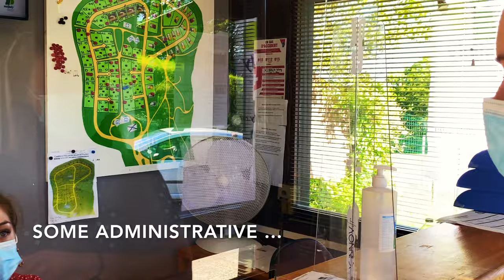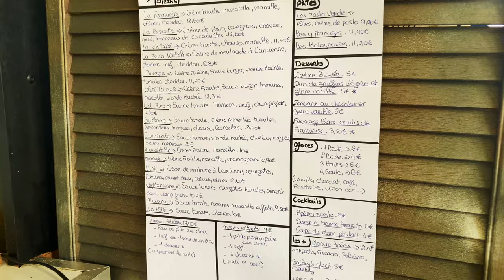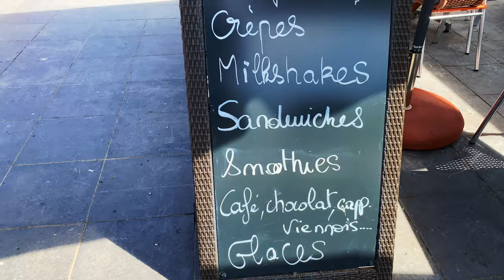VLOG #5 - Camping in Valjoly ( France ) - Valjoly എന്ന camping വിസ്മയം Subtitled 4K